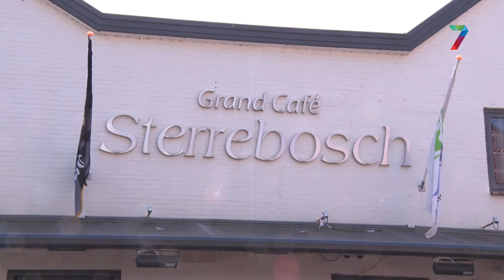Krupe in de Regio - aflevering 1 (Wijchen)